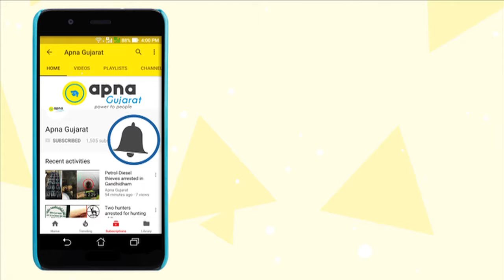New modus operandi of bootlegging detected; alcohol seized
Naroda Police have detected a new modus operandi of bootlegging in Ahmedabad.

Despite Gujarat being declared a 'dry state', bootleggers' business have always thrived.

Under this new method, buses of Travel companies are being used to transport this illegal consignment.

In this latest haul, 2744 bottles of liquor is confiscated and the police is investigating the matter further.